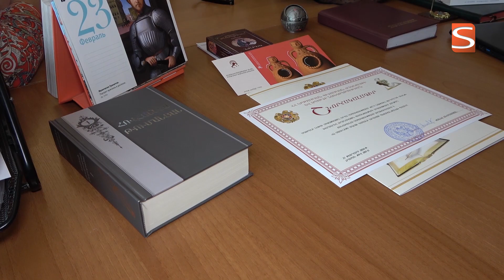Արցախի բարբառը՝ երեխաների շուրթերին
ԿԳՄՍ նախարարության հայտարարած «Յէ՛կ նախշուն զո¨ւրո¨ւց անէնք» մրցույթում 12 տեսանյութ է հաղթել, երեքը՝ Սյունիքից: Մեր նկարահանող խումբն այցելել է Կապանի արվեստի պետական քոլեջ, հանդիպել հաղթող տեսանյութերից մեկի հերոսներին: